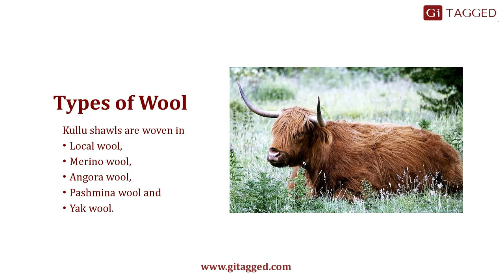kullu shawls- Pure Pashmina Shawls and Wool Shawls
About GiTAGGED Kullu Shawls

History of Kullu Shawls
The woolen weaving in Kullu Valley of Himachal Pradesh was First introduced by Mumtaj Mahal, the wife of Mughal Emperor Shah Jahan.

Features of Kullu Shawls
Handwoven, Pure Wool, Reversible Embroidery having Geometrical and floral patterns with bright colors woven by the native weavers of Kullu valley.

Colors of Kullu Shawls
The Bright Colors of Kullu shawls represents Prosperity, Diversity, and Distinctness of the Region

Types of Wool use in Kullu Shawls
Kullu shawls are woven in
 Local wool,
Merino wool,
Angora wool,
Pashmina wool and
Yak wool.

Methods of Kullu Shawls
The Textures and the method of weaving are unique features of Kullu shawl.

Usability of Kullu Shawls
Kullu shawls are worn by both men and women as a Fashion statement and as a Cultural Heritage.

Elegance and Quality of Kullu Shawls
Kullu shawls are Equivalent to woolen of Turkey in terms of Elegance and Quality.

A Test for Authenticity of Kullu Shawls
The Authentic Handmade Kullu Shawls employs a u
nique embroidery known as Reversible Embroidery in which the same design appears on both sides making use of more than two colors.

Kullu Shawls & Stoles, Pure Pashmina Shawls, and Pure Wool Shawls Online from GI TAGGED. Explore Kullu Shawls, Stoles, Pashmina & More.

Kullu Shawls sold at GI TAGGED are 100% Genuine and of Good Quality, made of Pure Wool, and procured directly from the Weavers.

GiTAGGED Kullu Shawls having the great features like Handwoven, Pure Wool, Reversible Embroidery having Geometrical and floral patterns with bright colors woven by the native weavers of Kullu valley.

The products sold at GI TAGGED are Authentic, 100% Genuine, Procured directly from the Farmers, Weavers, and Artisans, and From the Place of their Origin.

Our Products Include Handicrafts, Handlooms, Indian Spices, Home Linen, Kitchen & Dining, Bathing Accessories, Indian Paintings, Wall Hangings, Showpieces, Wooden Crafts, Metal Crafts, Jewelries, Sarees, Shawls, Stoles, etc.